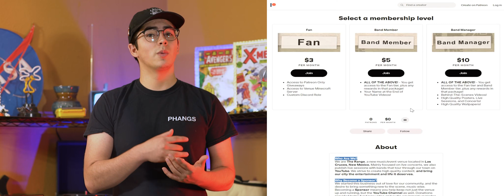The Men From Mars [The Range Live Sessions Ep. 22]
The Men From Mars are an indie psych folk rock outfit based in Las Cruces, New Mexico featuring Tim Wilbur, Joshua Herrera and Ethan Trujillo. After meeting in 2016, Josh and Tim began working together in a garage band until 2018, deciding to take a more stripped back style with a new project, The Men From Mars. Over a year or so, the two slowly crafted a set of songs that varied in style. Then in 2020, as the world shut down, Josh and Tim took the time to begin working on their debut album from home. Over the course of six months, The Shop was born; a 13-track vessel into the hot desert in the midst of an apocalypse.  As the pandemic continued, Josh and Tim found nothing better to do but to continue on their recording adventures and begin their sophomore release. Stripping things back ever so slightly, over the course of the winter of 2020/'21, Josh and Tim began writing and recording their sophomore release, Ghosts. Adding a new member, and sharpening their sound, The Men From Mars have crafted what they describe as “Ten rivulets for isolated apparitions. Light, distance, loss, love, understanding, and release is what guided Ghosts. So we hope people gain something from that. That's all we ever hope for." -Tim

**TRACK LIST**
00:00 - Intro
00:45 - Cosmonaut Lights
06:11 - Esoteric Love
11:44 - Thermodynamics
16:05 - The Day the Earth Stood Still

Be sure to like the video if you liked the video.
If you are interested in booking a recording session, please fill out our contact form at therangelc.com